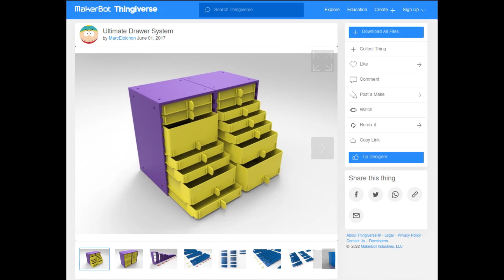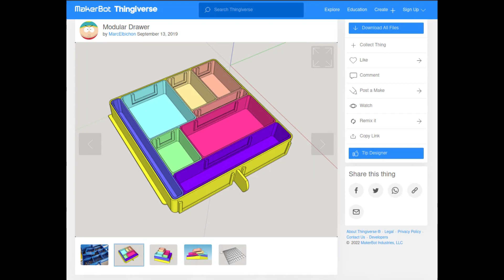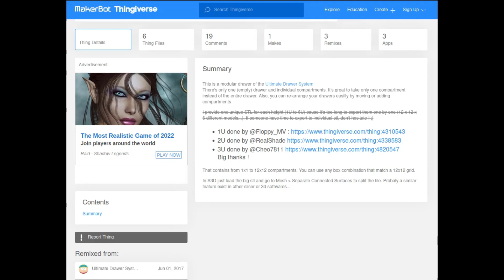Small Parts Organizer and Storage, DIY via 3D printing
While waiting for yet more parts to arrive, I decided to get organized.  For me, this is the ultimate small parts organizer and storage system.  This is a DIY project that requires a 3d printer.    The size it right, it uses a minimum of filament and has a removable cup/compartment system where the drawers and cups are multiples of each other allowing you to mix and match as needed.  Another great benefit is the ability to attache the cabinets security with bolts. I'm printing several of these to organize my workspace.  I've been searching for quite some time and I find these the best so far.  This video should also be applicable for 3d printing beginners that are interested in useful 3d prints.

STL:
Original design and cabinets:
New style adjustable drawers:
People that have split the STL files to make them vastly easier to use:

If you are interested in the filament colors, they can be purchased here (I used ABS, but PLA and PETG would all work well:
The red
The Blue
I receive commissions from Amazon purchases that directly contribute to content on this channel.